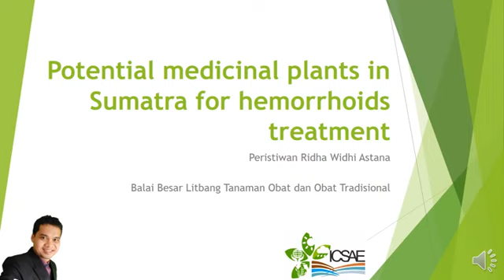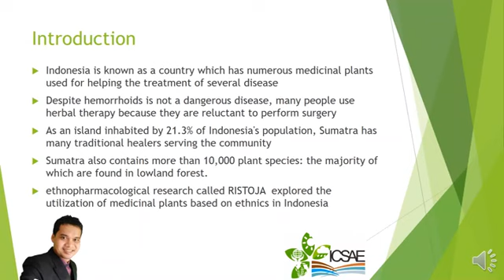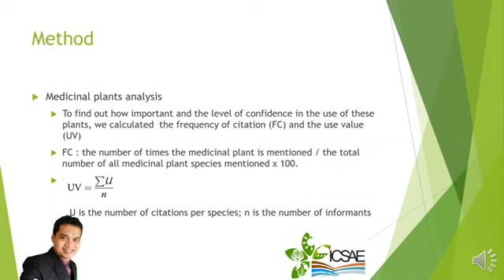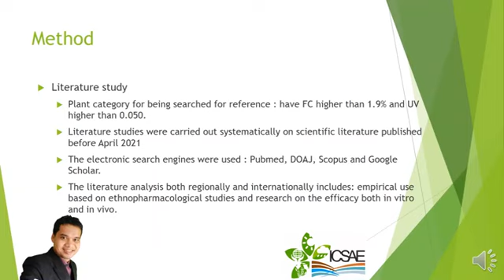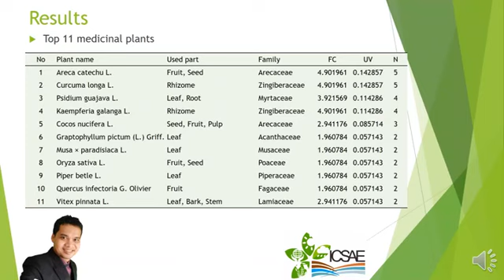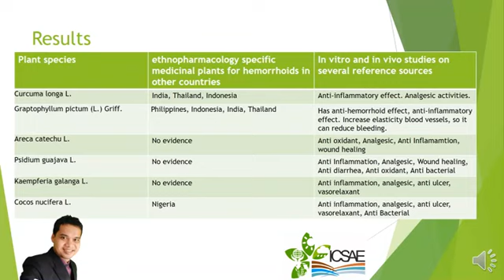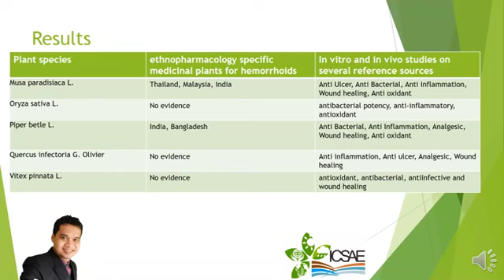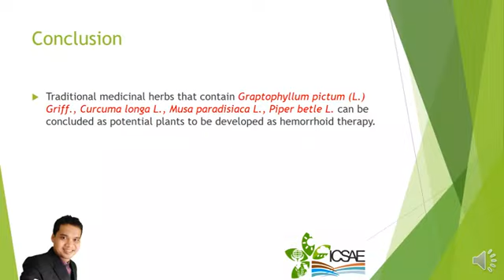ICSAE-8 ID #200 Potential medicinal plants in Sumatra for haemorrhoids treatment